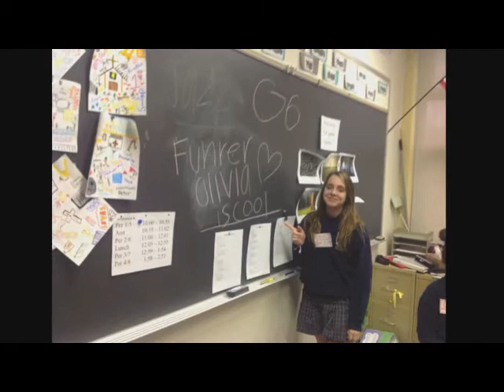G6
This was a propaganda video designed for a project at school.